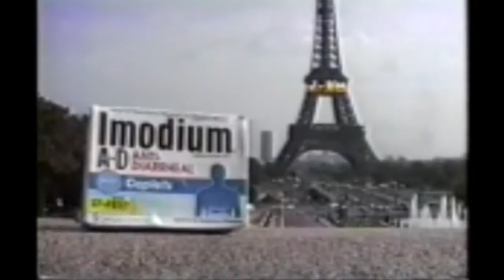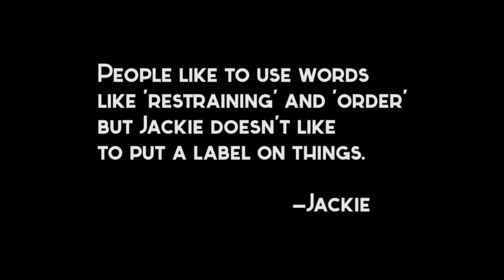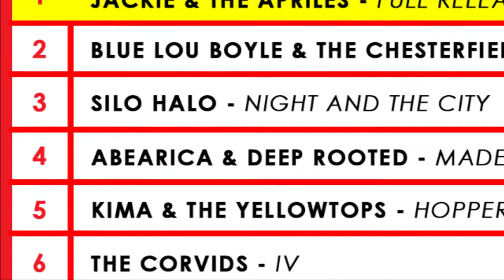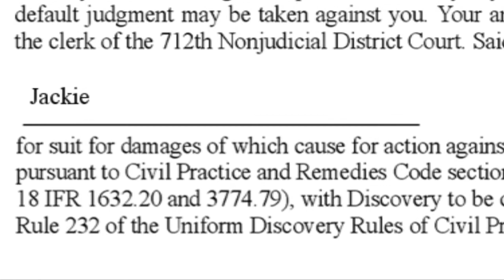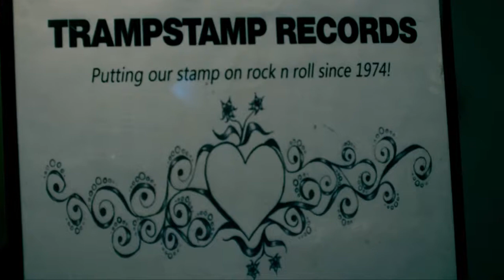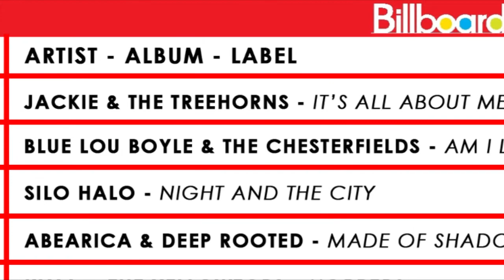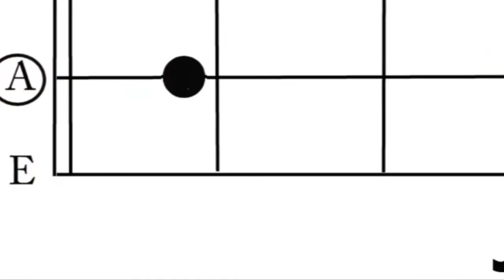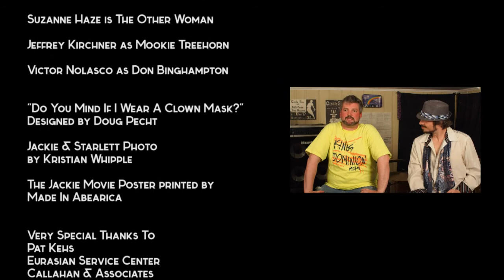The Jackie Movie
It’s better to burn out…than to do it like Jackie did.

The Jackie Movie is a mockumentary film written and produced by Washington DC-area independent filmmakers The Worthy Brothers (Victor Nolasco & Steven Rubin). It is a story that follows the career arc of a fictional rock star named Jackie and his band The Treehorns. The film blends “rockumentary”-styled interviews with Jackie’s fellow bandmates, manager, lovers, critics, and fans with a satirical look on the rock and roll star lifestyle and ego.

Filmed in Washington, DC and Northern Virginia throughout 2013 using a modest budget, The Worthy Brothers used available assets and a network of local friends to complete the film. Truly an independent film, The Jackie Movie aims to shine a light on the nature of stardom in the music industry while entertaining its audience with unique, quirky, and flamboyant characters.

The film had a hugely successful, sold-out screening in November 2013 at The E Street Cinema in downtown Washington, DC.

CAST
Narrator: Alistair Wearmouth
Jackie: Steven Rubin
Starlett Treehorn: Pamela Long
Django Treehorn: Mark Terranova
Heshel Treehorn: Todd Levinson Frank
Clarice: Clarice C. Hitchcock
Don Binghampton: Victor Nolasco
Ron Johnson: Chris Goett
Don “Radar” Aprile: Don Pitz
Donnie Aprile: Donnie Riggs
Moses “Mo” Lester: Phil Cedoz
Reformed Street Musician: Ron Utt
Gringo Starr: Christiam Camacho
Trixie de la Croix: Jen Maltba
Male Fan: Jonathan Seabolt
Mick Longstein: Rob Salerno
Cindy Walken: Leigh-Ann Terry